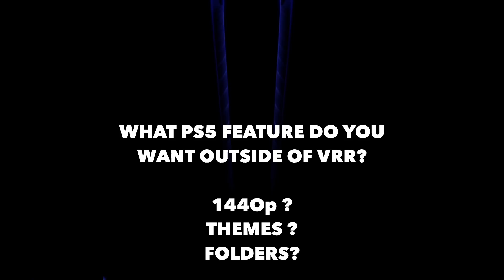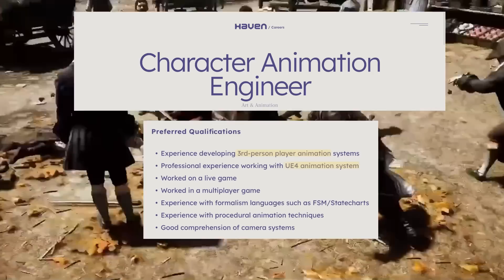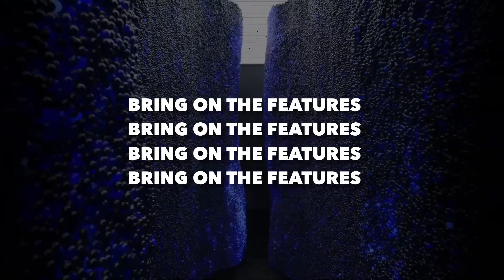PLAYSTATION 5 ( PS5 ) - NEW PS5 VRR UPDATE IS OFFICIAL / NEW PS5 UPDATE TODAY / GHOSTBUSTERS PS5 /..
Channel Topics
- PS5 Update VRR ALLM 1440p
- PS5 System Software update
- PS5 update 2022
- PS5 Update March 2022
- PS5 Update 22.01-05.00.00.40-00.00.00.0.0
- PS5 Update today
- PS5 upgrades
- Sony Buys Haven Studio
- Haven studios Game Playstation news
- Ghostbusters afterlife PS5 Reaction
- PS5 vs Xbox Series X
- PS5 Console
- DualShock 5
- PS5 Rumors
- PS5 Leaks 2019
- PS5 News
- DualShock 4 controller on PS5
- PS5 UI

100 Likes and I'll give myself a hug...

LINKS :

( 6:14 )